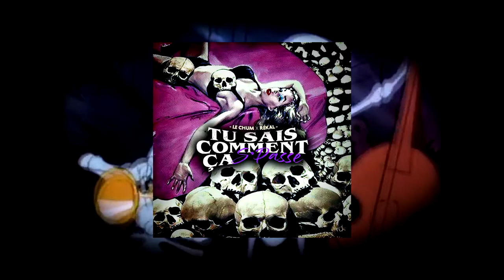Le Chum x Rékal // Tu Sais Comment Ça S'Passe (Prod. KP)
LE CHUM & RÉKAL - SIAMOIS // Album En Vente Partout! 🛑🛑🛑